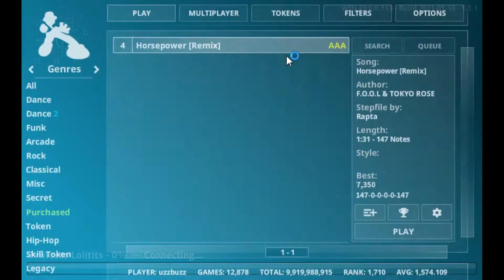[FFR // AAA // 53] - Princess Lolitits - Blitz Lunar